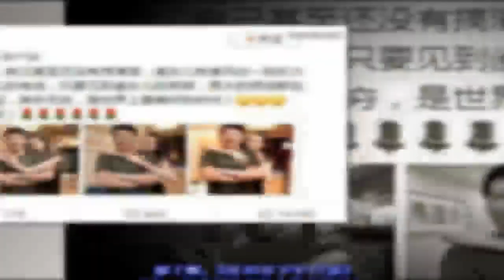520告白日，不与鹿晗秀恩爱，关晓彤与爸爸合影，鹿晗吃醋了！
520告白日，不与鹿晗秀恩爱，关晓彤与爸爸合影，鹿晗吃醋了！